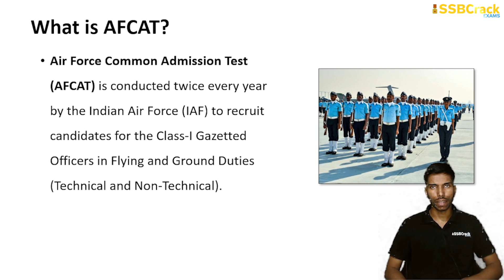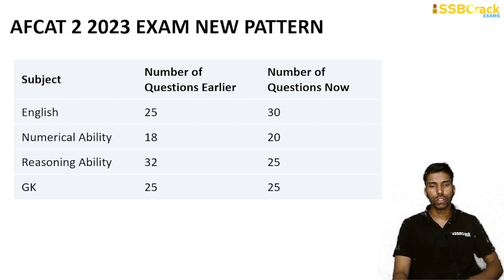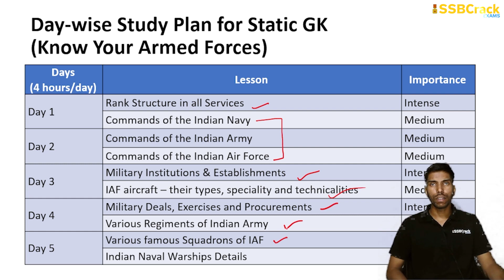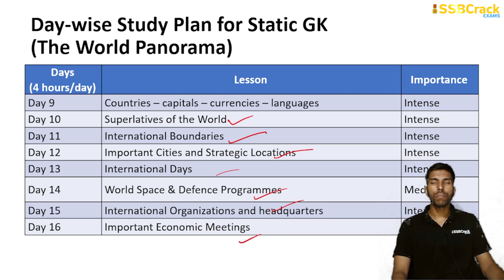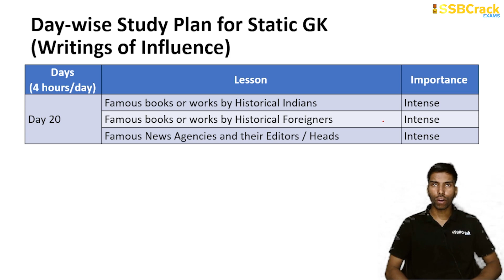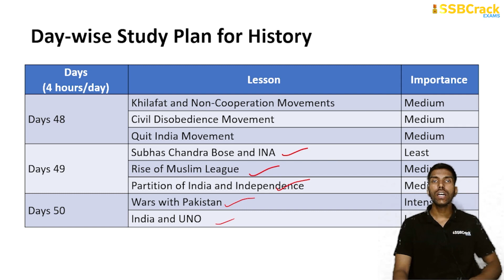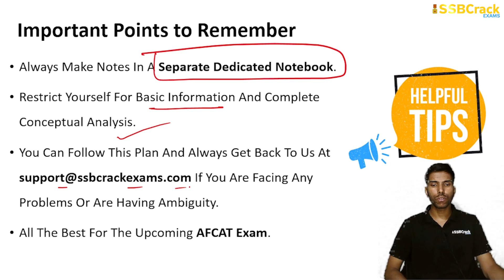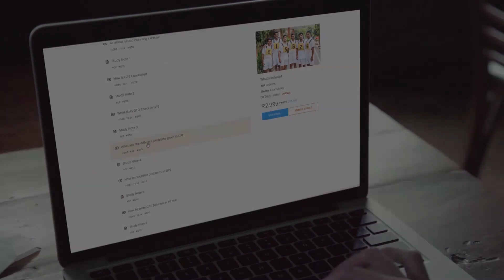Prepare for AFCAT 2 2023 Static GK & Score Highest In Just 60 Days | Static GK 60 Days Study Plan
AFCAT 2 2023 Complete Study Plan For 60 Days | Static GK

Indian Air Force invites Indian citizens (Men and Women) to be part of this elite force as Group ‘A’ Gazetted Officers in Flying and Ground Duty (Technical and Non-Technical) branches. Online The AFCAT examination will be conducted on 25 August, 26 August and 27 August 2023. So finally the AFCAT exam is top on our head and many aspirants especially those candidates who are going to appear for the first time in the NDA exam are looking for the Topic Wise Analysis, Study Plan, Best Strategy of the AFCAT exam. Though there is not much difference in the syllabus from past years, here we are going to talk in detail about How To Score 200+ Marks that will help you in the upcoming AFCAT 2023 and 2024 exams.

For those who are applying first for this exam or for those who are having queries and doubts on various steps of this detailed application, this lecture will be immensely useful. Please watch the whole video.